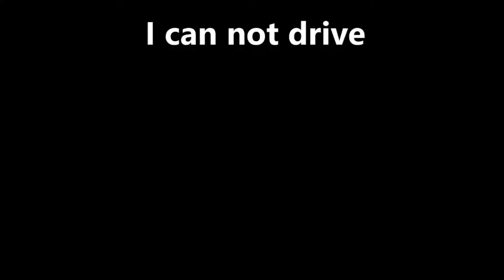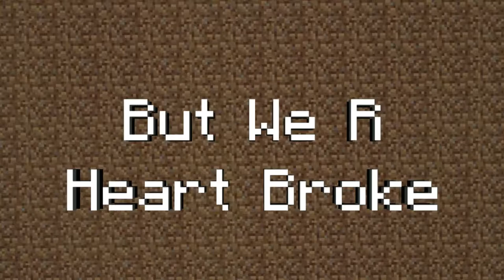Purplexing Entertainment Begins The Movie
While we were twiddling our thumbs and waiting for loads and loads of money and candy to fall into our laps, we decided to spiff up our Introduction video, because. let's face it. We needed music. We aren't the cool retro young millennials we thought we were. we caved. So here it is new and improved. Well. There is just music. honestly I wonder if anyone reads these. if you are reading this raise your hand. ? Tell me 20 things I didn't know and we will make you a star... Actually its your job to make me a star. Start the praise... now!TipOfTheWeek If he says just the tip it's true love. So give yourself to his best friend to seal the engagement.